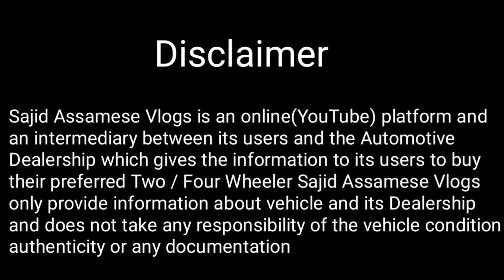Bimal Maruti True Value Guwahati / Second Hand Car Showroom